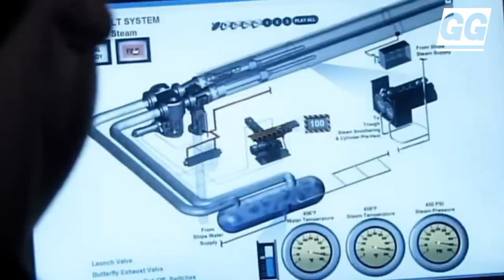China’s first nuclear powered aircraft carrier megaproject!!!